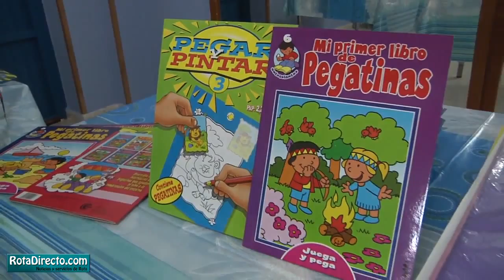Varios departamentos de la base naval entregan material escolar a la Asociación de Discapacitados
Toda la actualidad de Rota la tienes en un solo clic.